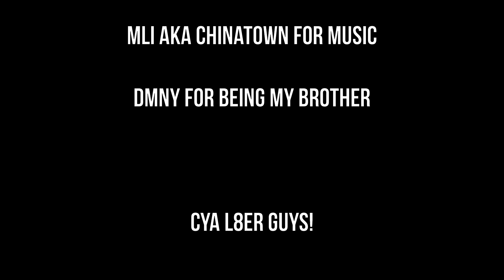Woody - "ebatb" (Misc THPS 2022)